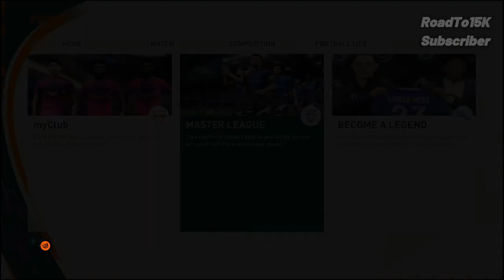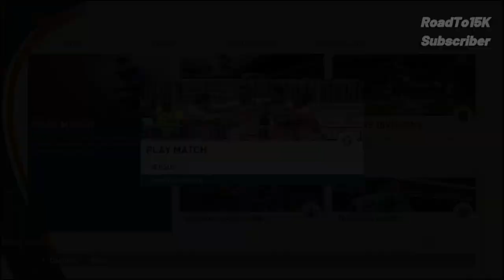PES 2017 | NEW FIFA 23 FULL MOD PACK | MENU, GRAPHIC, PITCH, MENU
PES 2017 | NEW FIFA 23 FULL MOD PACK | MENU, GRAPHIC, PITCH

► Features
FIFA 23 Menu
FIFA 23 Graphic
FIFA 23 Pitch
and more

► Notes
Sise 400mb

Credits : Dzplayz, Az mod, pes mod goip

► Music Credits